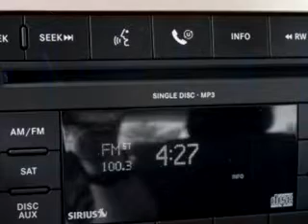2009 Dodge Charger SXT Port City Chrysler/Dodge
2009 Dodge Charger SXT- Imagine driving this Silver 2009 Dodge Charger SXT, equipped with a 6 Cyl. engine and an automatic transmission with 34,285 miles. Enjoy an impressive 25 miles to the gallon on this great car with features like Keyless Entry, Electronic Stability Control, Tilt Steering Wheel, Cruise Control, Power Steering, Power Door Locks, Power Windows, and much more. Enjoy the drive and have peace of mind in this 2009 Dodge Charger SXT. See us at Port City Chrysler/Dodge today!
Miles-  34,285
VIN- 2B3KA33V49H627602

Port City Chrysler/Dodge
155 Greenleaf Ave.